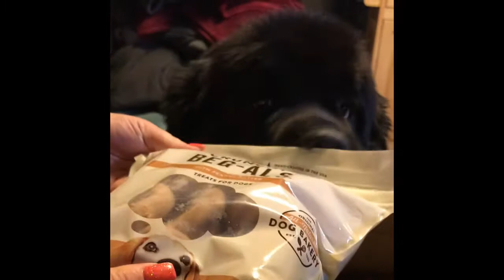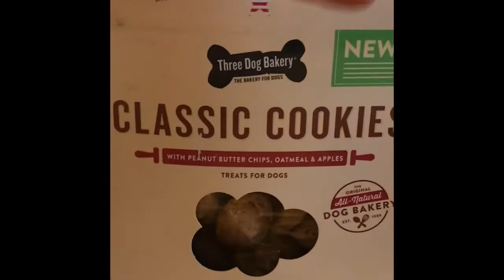Notta Bears Mrs Jans Three Dog Bakery Food!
Mrs Jans is a great taste tester ;)